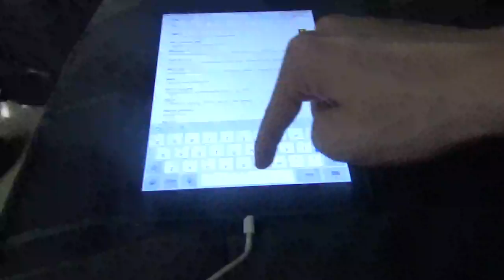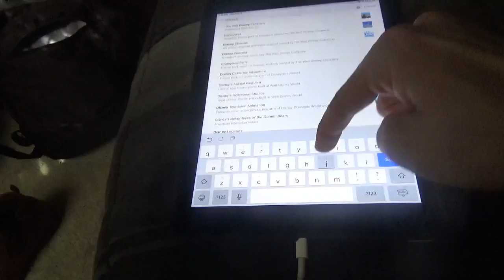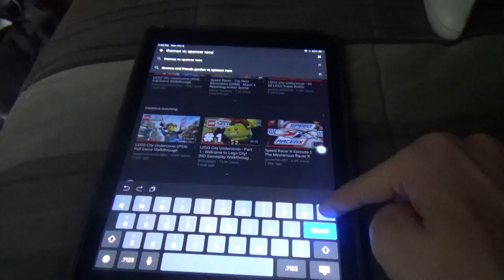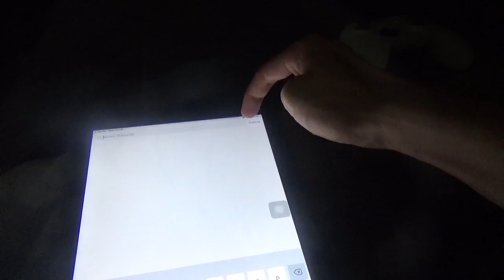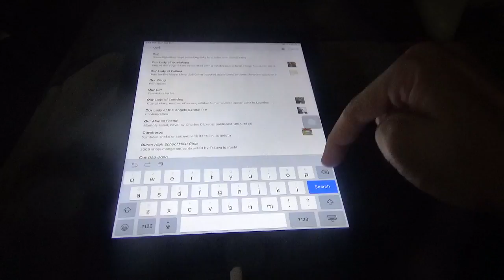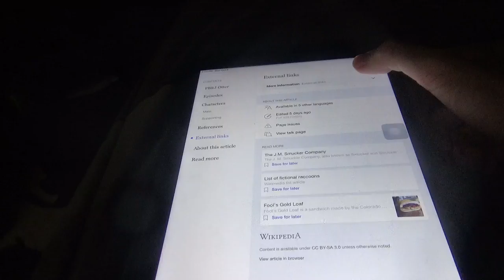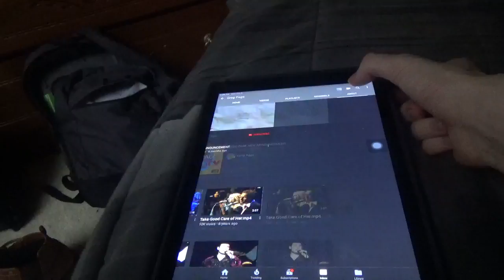Disney Week|Vlog #1418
Sorry for the late upload, I told y'all in one of my livestreams, I'll be doing some sort of a discussion on kid shows that I used to watch, as of November 11th, I haven't done more kid show reviews, in the near future I'll be doing more kid show reviews, from Play House Disney, PBS Kids and Nickelodeon.

Xbox:ANDYISAWESOME15